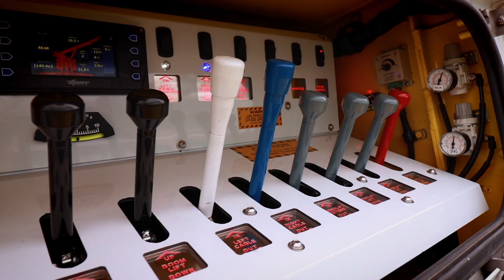Ralph Hanser -- International Towing & Recovery Hall of Fame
Ralph Hanser had a dream to offer quality service to automotive customers. The dream began in a two bay service station. With the road to the present having many turns and twists along the way, Hanser’s has managed to reach far beyond any original expectations.

Hanser’s companies consist of towing and recovery, truck and car repair, remanufactured automatic transmissions, and a late model salvage company providing quality auto parts in Billings.

Back when we started in 1965, trust was everything, and it still is.

We know trust is earned over time and our commitment to safety and integrity remains strong. Through constant, on-going education and advances in our equipment, the Hanser’s family remains committed to you. Because when it comes to your well-being, nothing replaces experience.